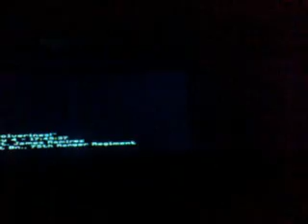COD MW2 wide screen (resulation 3072 x 1024) with 3 projector.screen size 12m X 3m_part 2.avi